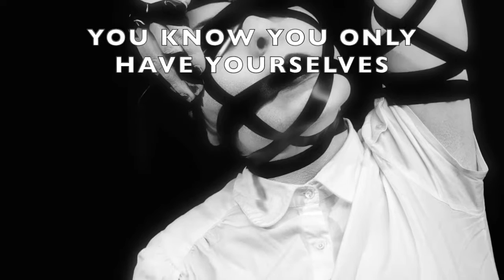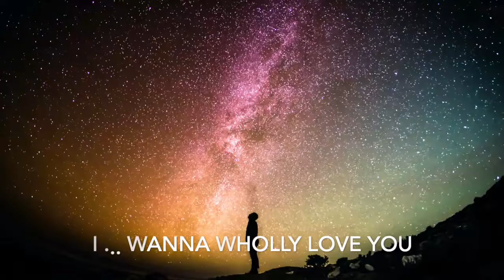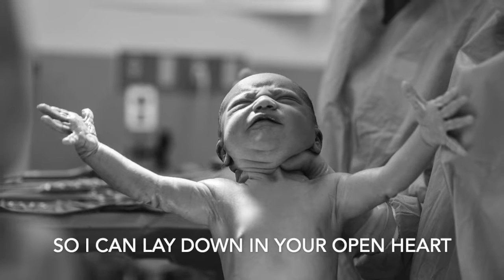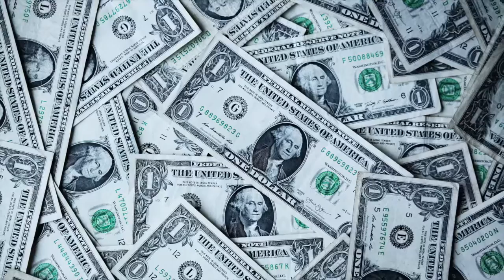Your Open Heart (LYRIC VIDEO)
Lyric video for the song 'Your Open Heart' from the album 'The Art of Loneliness' by Mock Deer  @NAACP LDF @Extinction Rebellion ​